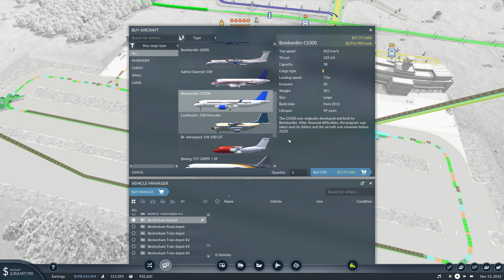Transport Fever 2 - S2 - #75 - Investing more in Oil